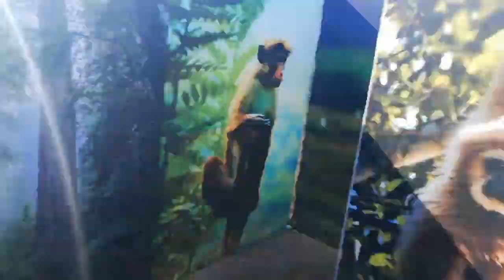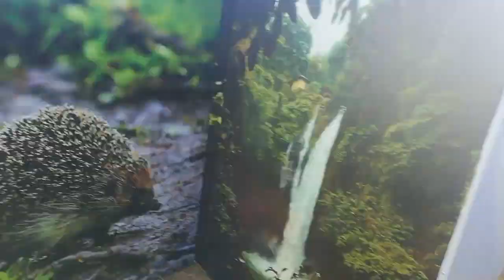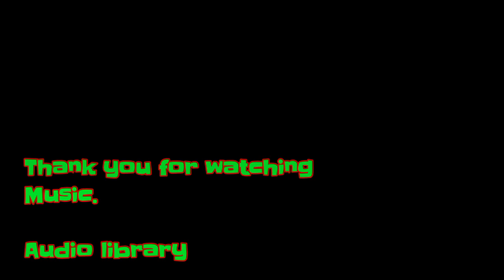Saudi Riyadh Safari vlog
Saudi Riyadh Safari vlog riyadhdesaertsafari ‎@Daily Shaeer Vlog